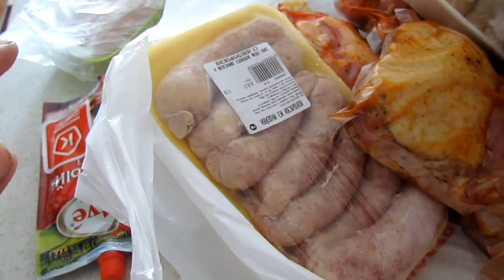♥АФОНЕ 3 ГОДИКА♥ДЕНЬ РОЖДЕНИЯ♥ЧТО ПРИГОТОВИТЬ♥ГОСТИ♥28 МАЯ 2017♥Хуторянка